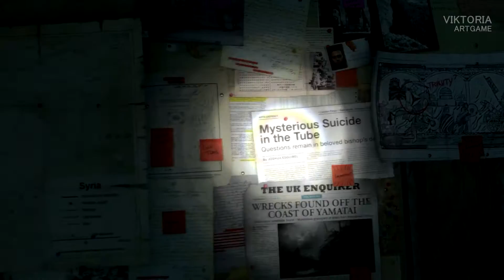Rise of the Tomb Raider [Сибирь ] Поездка в Сирию Начало #2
Сложность игры Выживание
В игре Лара отправится в Сибирь, а также некий «оазис». Там она будет сражаться с членами ордена — агентами тайной организации «Тринити» и различными животными, в том числе и медведями. Охоте в игре отведена особая роль. Некоторые животные активны только в определённое время суток, другие с наступлением снежной бури прячутся в норы. На игровой процесс также влияют туман и изморось, которые ухудшают видимость как главной героини, так и её противников. Лара может создавать стрелы с различными свойствами, лазать по деревьям, плавать под водой, использовать травы и ткань для лечения. Для создания снаряжения Лара собирает растения, минералы, металлы, ткани и шкуры. Она умеет делать целебные смеси, ловушки, «коктейли Молотова», верёвки с крюками, отравленные стрелы и разные модели луков. Боевая система базируется на тактике и не будет походить на стелс-экшен. Для упрощения схваток с врагами героине необходимо использовать отвлекающие манёвры. Несмотря на обилие противников, главный враг Лары — окружающая среда. Игроку следует опасаться лавин и снежных бурь.